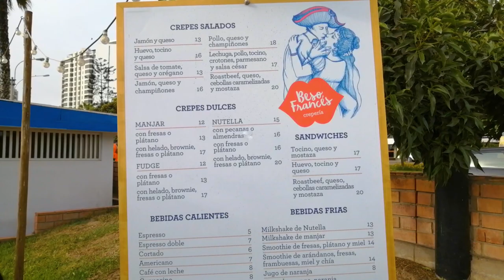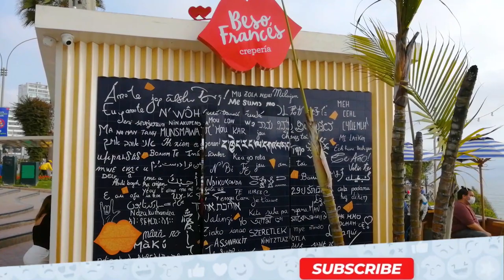CREPE with Hazelnut Cream, Fruit and Ice Cream | Street Food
FILMED DECEMBER 2020 - Tasting a Crepe with Hazelnut Cream (nutella), Fruit and Ice Cream / Peruvian Street Food in the streets of the province of Miraflores Lima Peru 2020. Peruvian food special. Yummy yummy so yummy, Tasty. Street Food / Fast Food.  food street food

FILMED: December 2020 (Sunday Late Afternoon, 19°C/67°F)

All material in this video is original and personally recorded by AWESOME YUMMY on location. Reaction, reactions,
야미보이 Yummyboy, Aamchi Mumbai, Rashida Hussain, Yummy Yammy, Travel Thirsty, settime2588, DancingBacons,